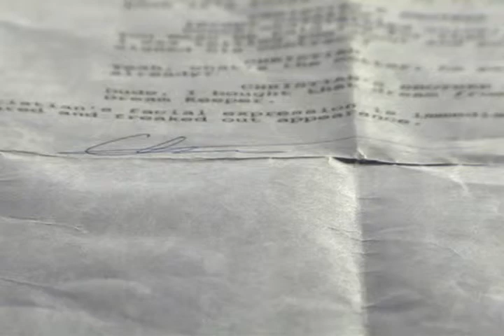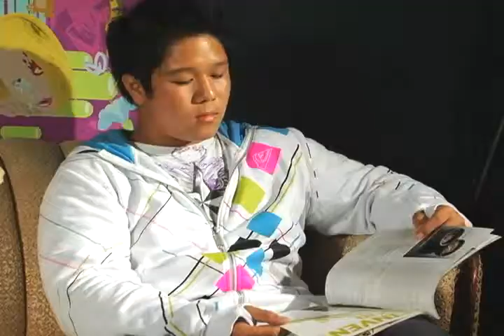09-10-p5 SR Narrative The Dream Keeper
09-10-p5-Seniors-The_Dream_Keeper